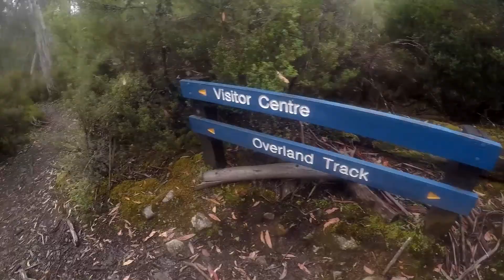Overland Track 2015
Overland Track, Tasmania 2015
Song: Autumn by Big Scary